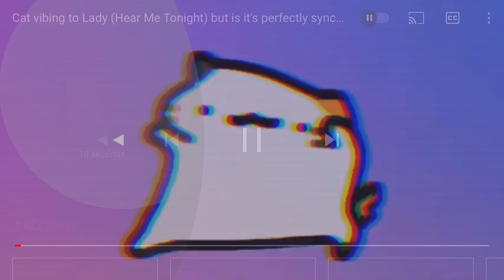Cat vibing to Nightcall by Kavinsky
The new multiverse finna be this cat vibing to different things.